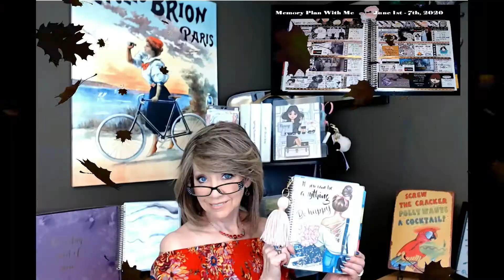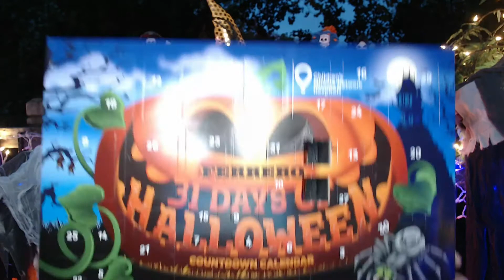BOTM ~ August 2022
This is my selection for this month's Book of the Month!!

Please check out Kristin @ Enter Book You will love her!

October TBR and next spin plans

XOXO,
 Nancy